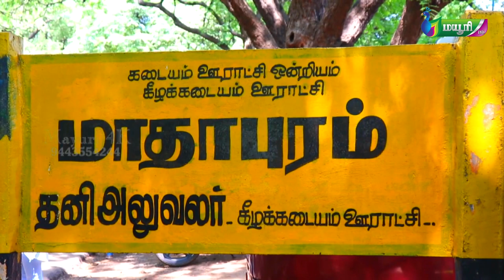தென்காசி மாவட்டம் மாதாபுரம் கருப்பசாமி கோவில் கொடை